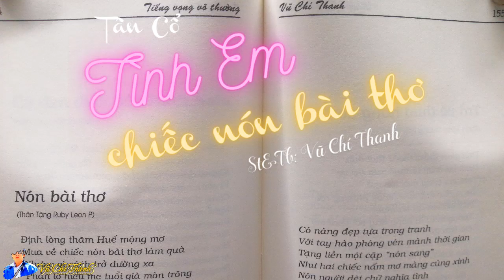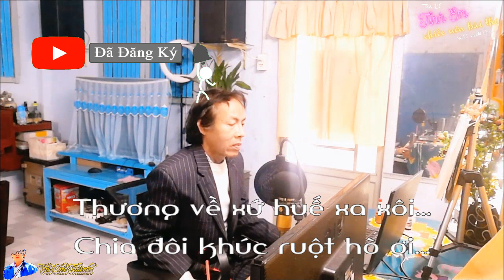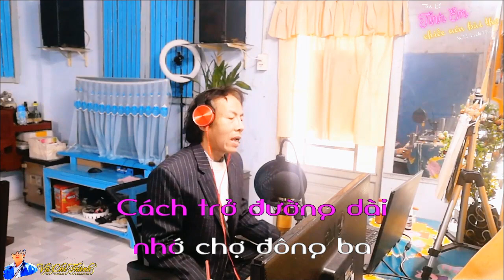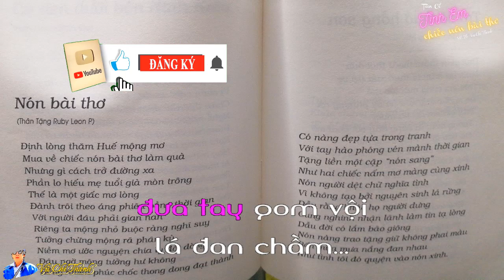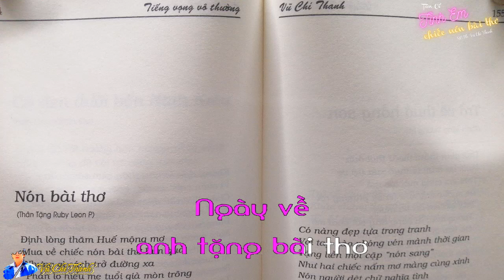Tân Cổ : TÌNH EM CHIẾC NÓN BÀI THƠ/ St&Tb: Vũ Chí Thanh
Tân Cổ : TÌNH EM CHIẾC NÓN BÀI THƠ
Thơ : Vũ Chí Thanh (Phổ bài thơ "Nón Bài Thơ " trong tập thơ Tiếng Vọng Vô Thường -NXB Hội Nhà Văn TPHCM)
-Xin cám ơn đoạn intro của Anh Đức Phượng rất nhiều chúc anh sức khỏe
TÌNH EM CHIẾC NÓN BÀI THƠ
Nhạc
Định lòng thăm huế mộng mơ
Mua về chiếc nón bài thơ làm quà
Nhưng gì cách trở đường xa
Phần lo hiếu mẹ tuổi già mòn trông….
Vọng cổ 1
Hò ơi….Sớm qua nghe bão phương xa
Miền trung ruột thịt liền da giống nòi
Thương về xứ huế xa xôi…
Chia đôi khúc ruột hò ơi…
Chia đôi khúc ruột người ơi…sao đành…
Dõi mắt trời xa hình ảnh kinh thành…
Sương cố đô nhuộm màu xa vắng phía chân trời nhạt nắng cuối chân mây.
Lòng muốn quay về nghe tiếng hò ai  trên sóng đêm nay câu hò giã gạo.
Cách trở đường dài nhớ chợ đông ba nhớ dáng thướt tha áo dài bay trong gió….
Câu 2
Nhớ nón bài thơ ngẩn ngơ thầm lặng câu thủy chung chín đợi mười chờ
Chàng mãi đi xa em ngóng đợi trên bờ…
Cầu trường tiền hương giang tắm mát nhớ những lần mình rảo bước mỗi chiều rơi
Hò ơi…chàng đi em vẫn một lòng phương nam trông bóng tin hồng về thăm
Cho dù bão động mưa giông hiền thôn xứ huế…hò ơi…một lòng thủy chung…
Nhạc

Bây chừ một giấc chiêm bao
Đành trôi mơ ước ngày sau tìm về
Huế buồn đâu phải cùng quê
vì đâu nhung nhớ thương về cố đô
Làm sao quên khúc ruột miền trung mấy mùa bão giông tràn sông nước lũ bóng người con gái thân quen dưới trời vần vũ đưa tay gom vội lá đan chầm…
Đợi bão đi qua nón lại tỏa duyên thầm…
Em phơi lá dưới trời giông bão chờ gió lặng sóng hiền nón lan tỏa khắp núi sông
Ngày mai tan hết bão giông anh quay trở lại mình chung tay chầm
Bài thơ chín đợi mười trông in vào chiếc nón chịu không anh đền…
Nhạc
Mịt mờ xa thẳm mù khơi
Niềm mơ ước nguyện hai người chia phôi
Đâu ngờ mong ước xa xôi
Bỗng nhiên phút chốc thành đôi toại nguyền
Về xề câu 6
Lá sầu héo rũ đường tơ đợi chầm  thành nón bài thơ dâng đời…
Miền trung chín nhớ mười thương có người con gái sông hương đang chờ
Ngày về anh tặng bài thơ tình em chiếc nón tôn thờ ngàn năm…